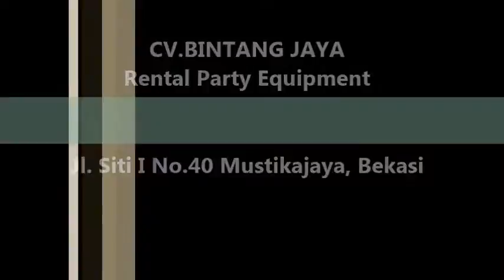Sewa Kursi Puff Di Pancoran,Tebet Dan Setiabudi Jakarta selatan 021-82619088